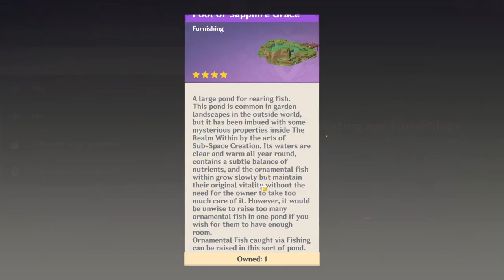How to raise fish in teapot | Genshin Impact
In this video. You will know how to get Pool of Sapphire Grace. All fishing spot in Inazuma, Liyue and Mondstadt.